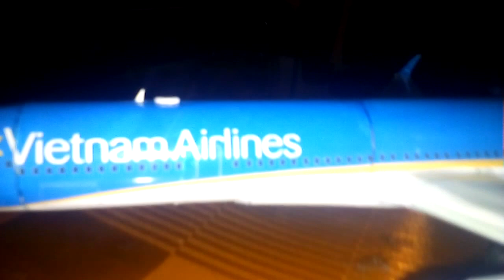Papercraft a350-900XWB VIETNAM AIRLINES